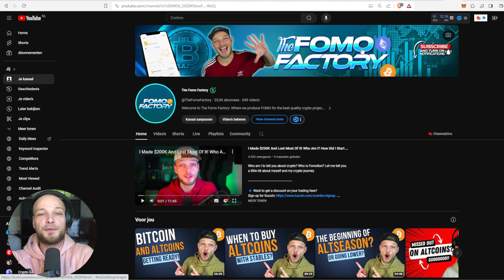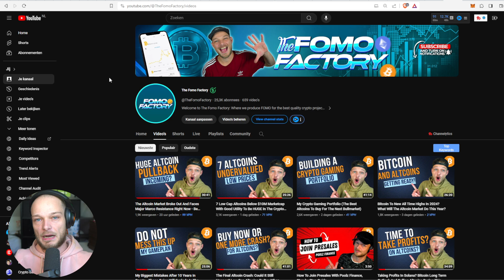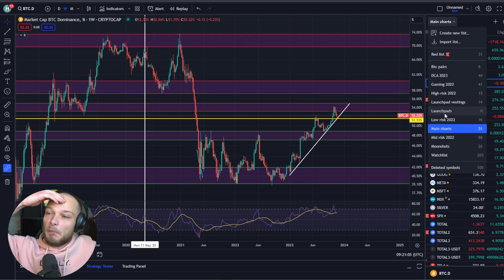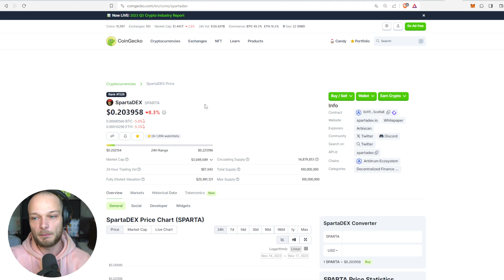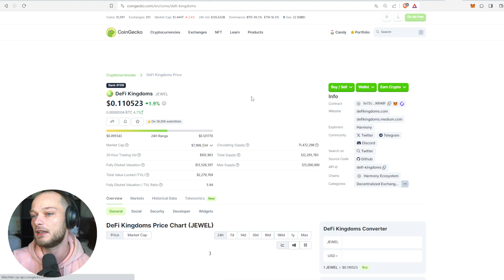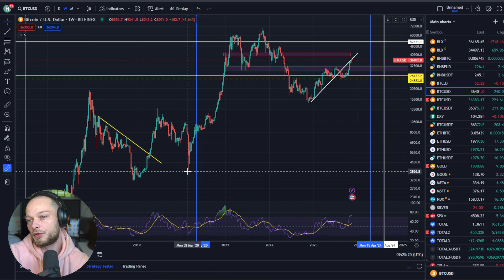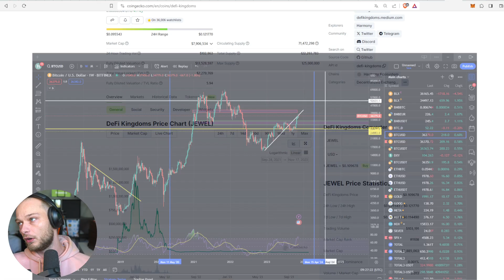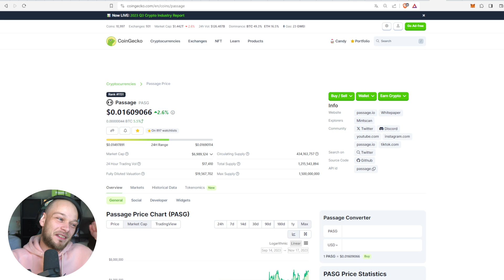Preparing For The Crypto Bullmarket - Building A Low Cap High Quality Altcoin Portfolio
Lets prepare for a parabolic altcoin bullmarket by building a rock solid crypto portfolio